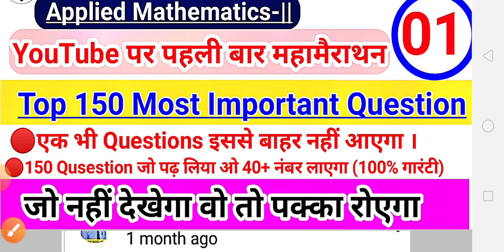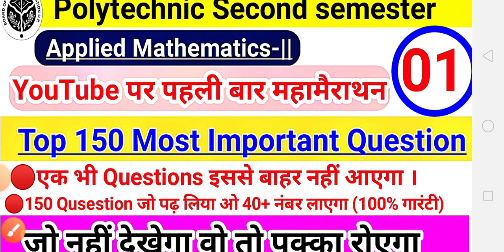Applied Mathematics second | Most important question | Previous Year Question Paper Solution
polytechnic 2st semester applied mathematicsbihar polytechnic 2st semester applied mathematics
bihar polytechnic 2st semester applied
mathematics
bihar polytechnic 2st semester applied mathematics
Bihar polytechnic 2st semester
polytechnic 2nd semester math chapter 4
polytechnic 2nd semester physicspolytechnic 2nd semester physics
polytechnic 2nd semester physics
polytechnic 2nd semester physics important questions
polytechnic 2nd semester physics important questions 2022
polytechnic 2st semester physics important questions 2022
polytechnic 2st sem physics important questions malayalampolytechnic 1st sem physics important questions malayalam
polytechnic 2st sem physics important
questions malayalam
polytechnic 2st sem physics important questions malayalam
polytechnic 2nd semester ki math
polytechnic 2nd semester ki taiyari kaise karen
polytechnic 2nd semester ki taiyari kaise karen polytechnic 2nd semester ki taiyari kaise karen